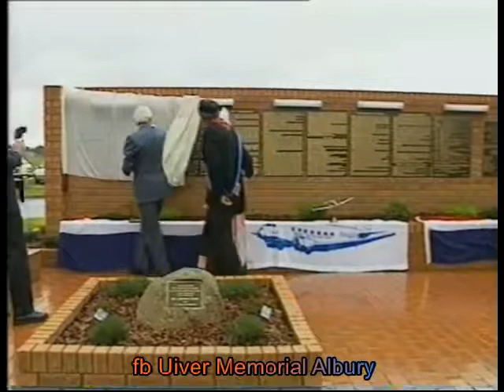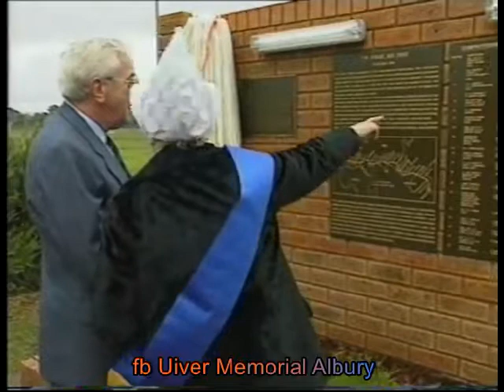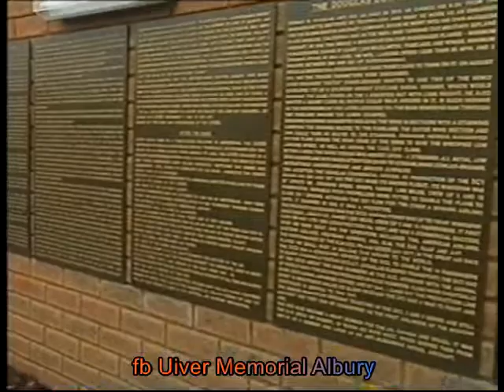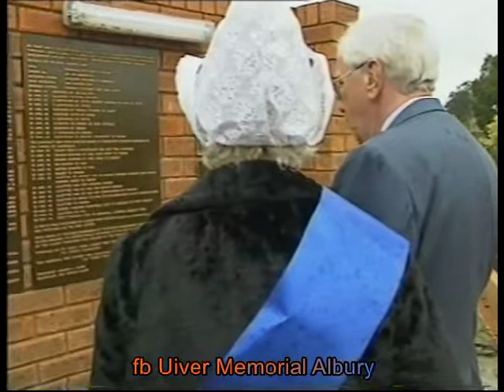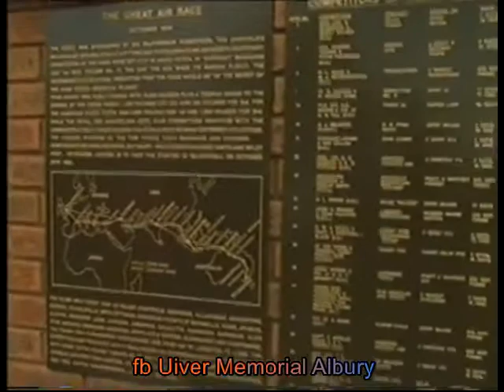Uiver Plaque unveiling short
Prime TV News clip before editing for news presentation of the official Brass Plaques display of the Uiver Memorial being opened by the then Dutch Consul General